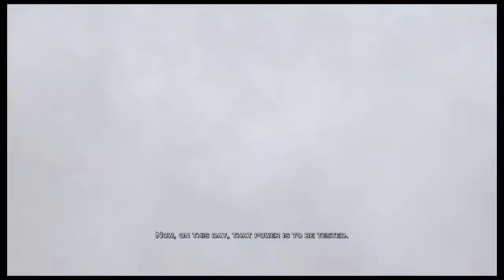God Of War 3 Remastered Gameplay - The start and end!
Go Follow All My Social Medias!